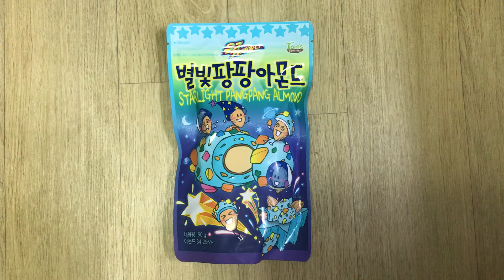World famous korean almonds starlight pang pang popping candy flavor 210g